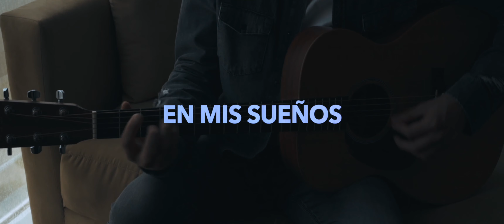Borbolla - En Mis Sueños (Video Oficial)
"En Mis Sueños" ya disponible en plataformas digitales:

onerpm.lnk.to/Borbolla

Dirigido por Joserra Treviño

Autor: Juanma Borbolla
Producida por: Juanma Borbolla y Joe Demikeli

Letra:

Voy a intentar dormir para ver si así te tengo
Aunque sea en mis sueños sólo junto a mi
Voy a pensar que era una mentira todo lo que dijiste de tu realidad
Y así planear contigo una vida sin final
Aunque sea en mis sueños...

Ven, dime que todo era falso
Que sólo eran trampas en tu calendario
No necesito mas de nadie si te tengo aquí
Dime que tuve un espasmo
Que nunca fue real ese otro lado
Que fue una prueba para ver si te quedabas a mi lado
No quiero despertar sin tenerte aquí... en mi cuarto.

No quiero hacer un movimiento en falso
Y sin querer abrir los ojos de inmediato
Sería fatal volver a la vida
Con ese espacio por llenar de ti
Y sin planear contigo una vida que no tenga final